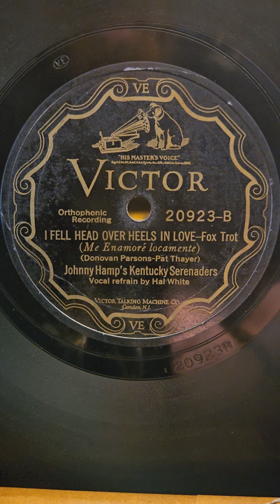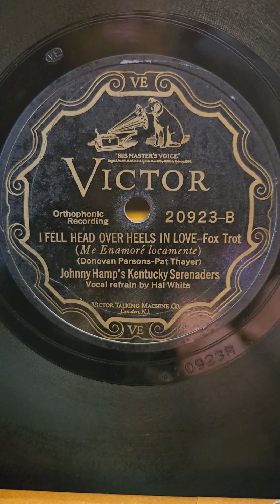I Fell Head Over Heels - (Hal White) Johnny Hamps Kentucky Serenaders Victor Records # 20923 1927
I Fell Head Over Heels in Love - (Hal White) Johnny Hamps Kentucky Serenaders Victor Records # 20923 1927